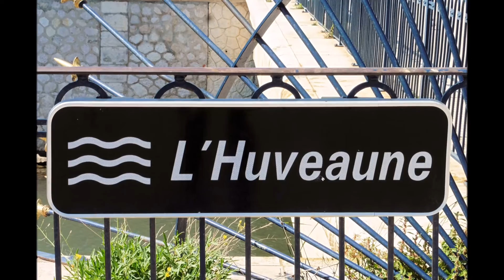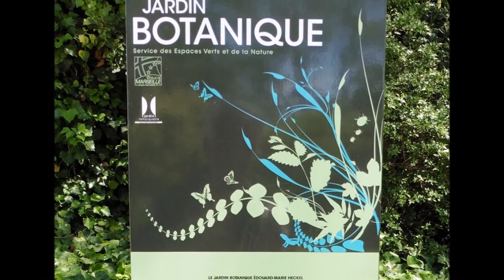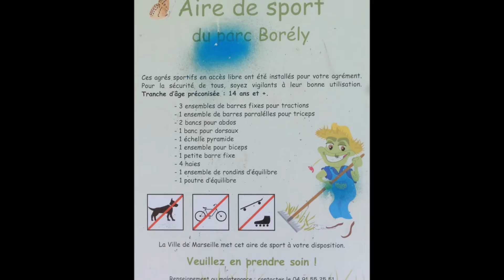Marseille Parc et château Borély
Le parc Borély reconnu comme "jardin remarquable" s'étend sur 17 hectares. Il est constitué d'un jardin à la française, d'un jardin anglais, d'une roseraie, d'un jardin botanique. C'est le plus fréquenté des espaces verts marseillais. Il est bordé par l'hippodrome et possède en son sein le château Borély qui accueille le musée des Arts décoratifs, de la faïence et de la mode.